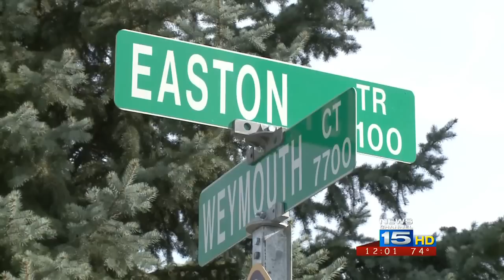Gunman killed after firing at police